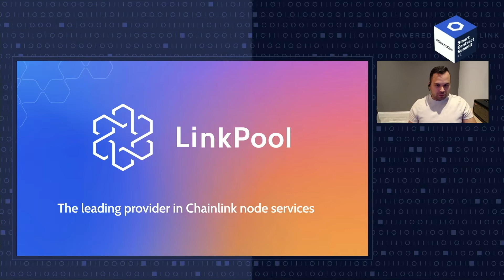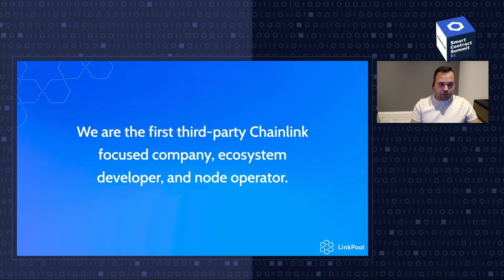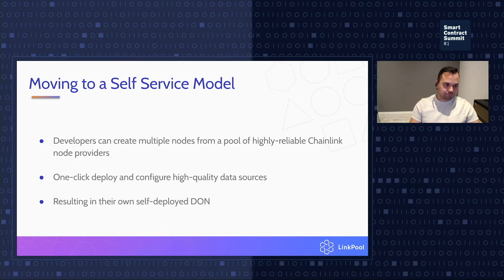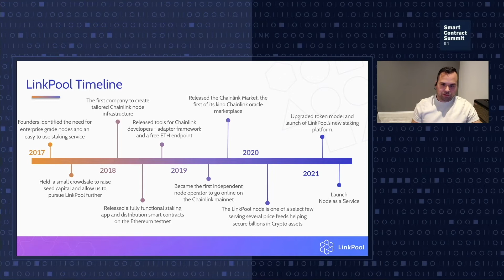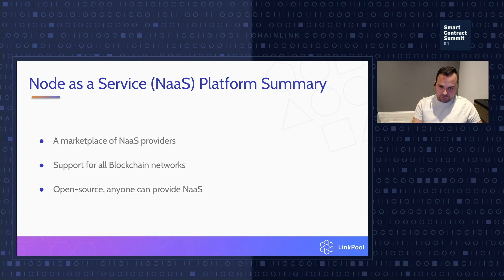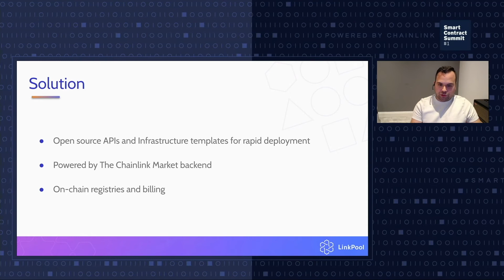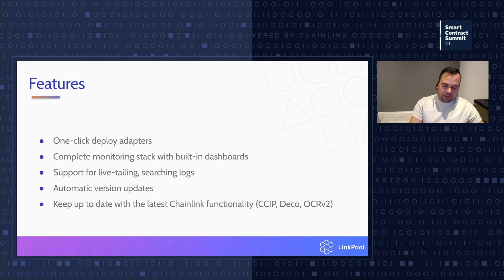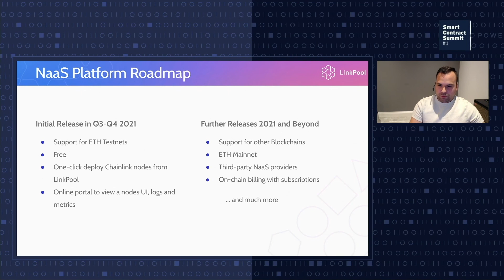Jonny Huxtable: Introducing LinkPool’s Node as a Service Platform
At Smart Contract Summit #1, Jonny Huxtable, LinkPool Co-founder, introduced Node as a Service (NaaS)—an automated, open-source platform enabling the seamless deployment of Chainlink nodes.